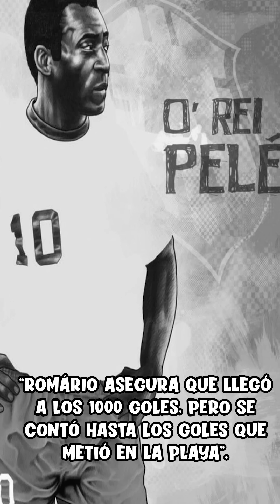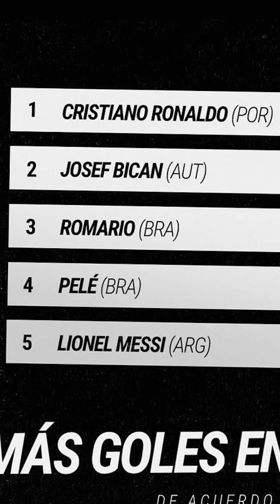La Verdad detrás de los goles de Pelé y Romário (opinión de Paco)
¡Ya basta de Mentiras!